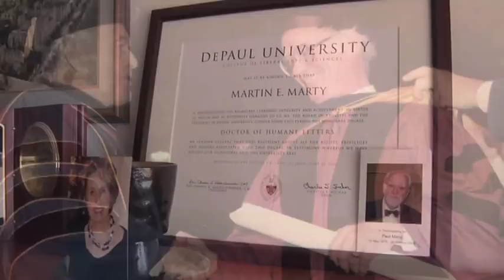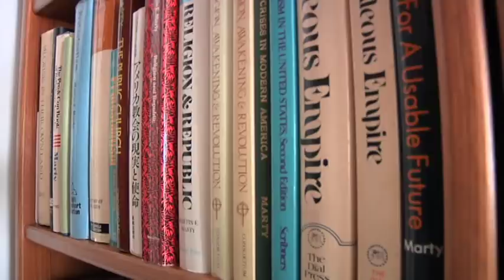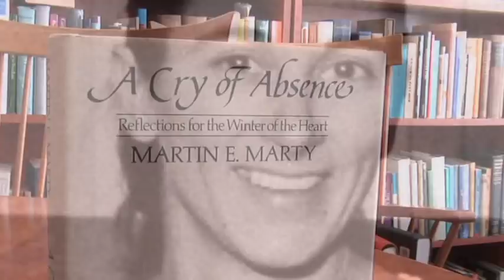Martin Marty - Spiritual Journey - PG# 5504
A profile of Martin Marty, University of Chicago Professor Emeritus and one of the most prominent interpreters of religion and culture.